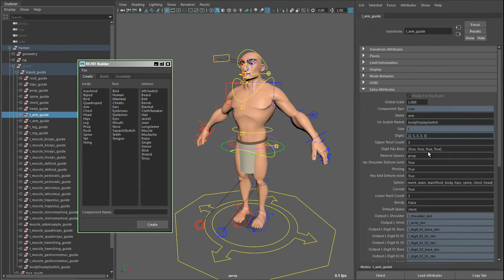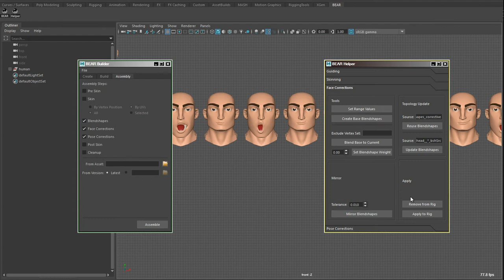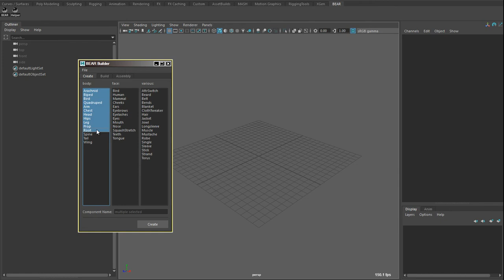BEAR rigging introduction showreel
An introduction to the design and concept of BEAR, a highly customizable rig builder for Maya.